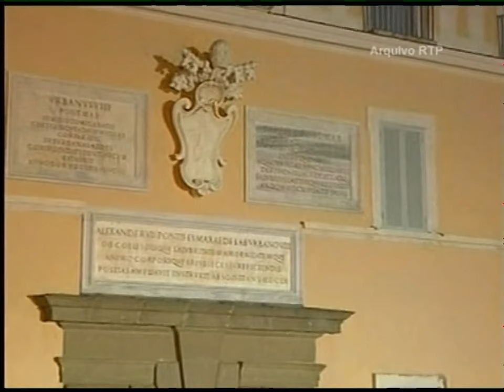De Bento XVI a Papa Francisco (28/02/2013)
Comentários de João J. Vila-Chã SJ durante o Serviço Público de Informação da RTP-Rádio e Televisão Portuguesa feitos a partir do Vaticano com a Jornalista Fátima Campos Ferreira no dia 28 de Fevereiro de 2013. Trata-se do momento em que Bento XVI passa a Papa-Emérito da Igreja e se retira do Vaticano para Castelgandolfo, onde vai permanecer durante algumas semanas antes de regressar ao seu local de residência no Vaticano.